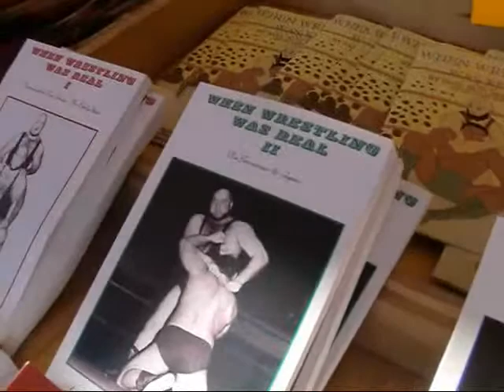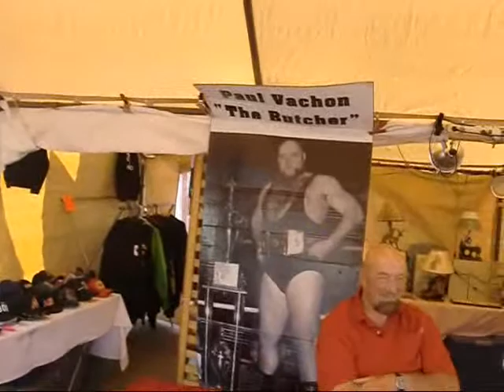6 15 13 Paul The Butcher Vachon Vid